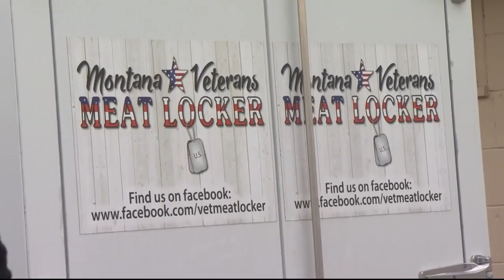Exchange Club hosts Veteran's Day Chili Cook Off